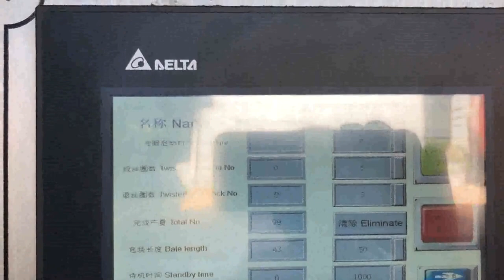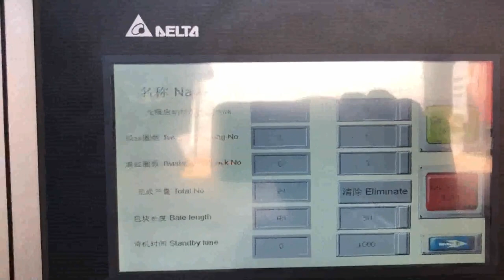made in china baling paper press machine